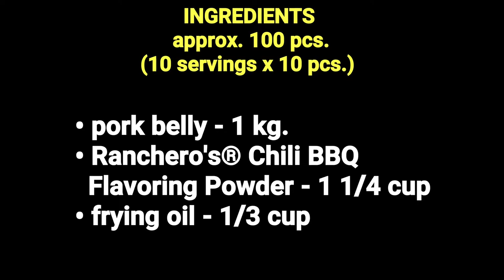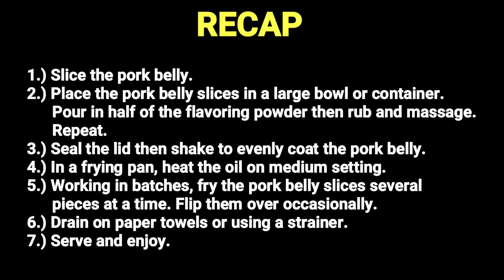SPICY FRIED LIEMPO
SPICY FRIED LIEMPO | Ranchero's® Chili BBQ Flavoring Powder

Servings: 100 pcs. (10 servings of 10 pcs.)
Ingredients:
• pork belly - 1 kg.
• Ranchero's® Chili BBQ Flavoring Powder - 1 1/4 cup
• frying oil - 1/3 cup